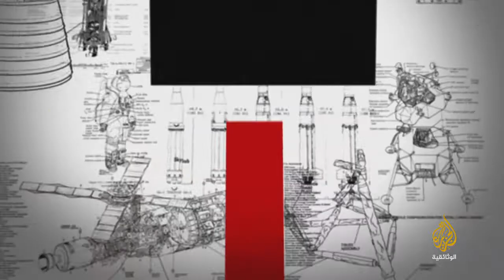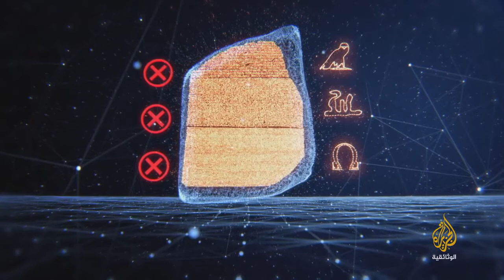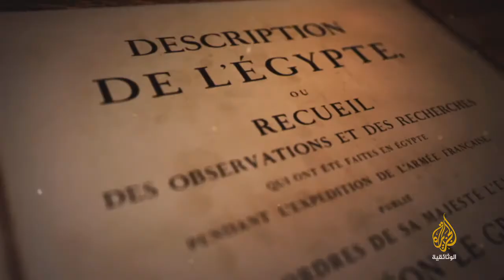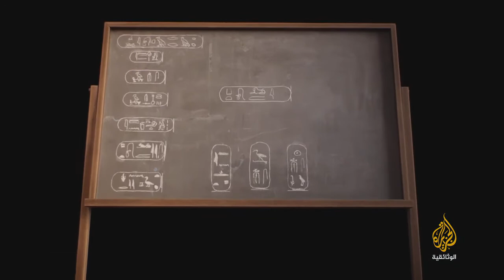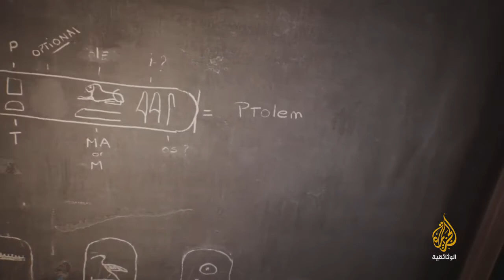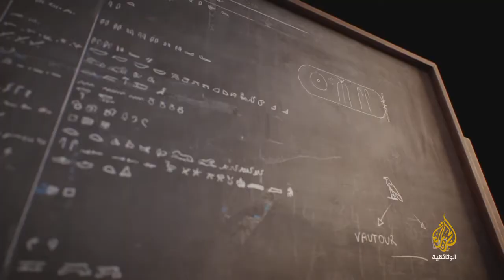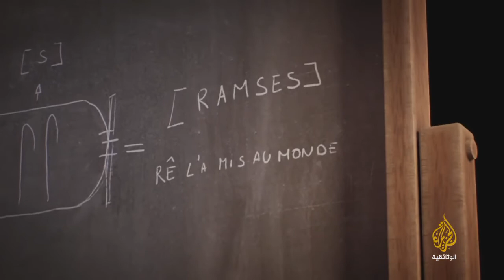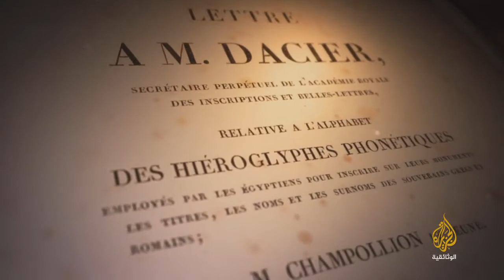سيناريوهات تاريخية I05I شامبليون وحجر رشيد